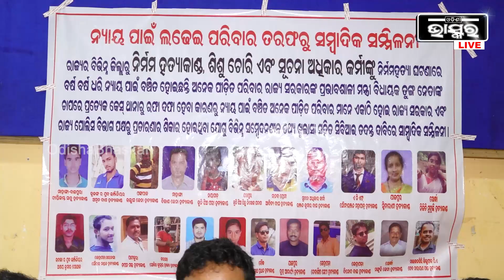ମୋ ପୁଅ ଇଞ୍ଜିନିୟର ଥିଲା ,ତାକୁ ନିର୍ମମ ଭାବେ ହତ୍ୟା କରାଯାଇଛି ..ପୋଲିସ କହୁଛି କଲେ ମୋ ପୁଅ ଖଟରୁ ପଡି ମରିଛି